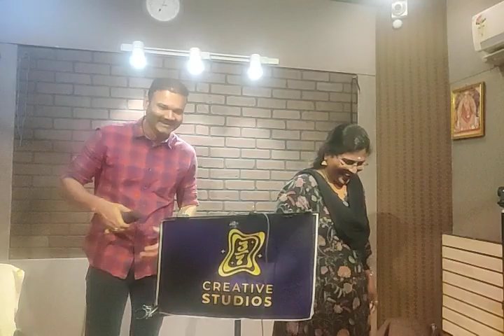Oru Murai Enthan 22 mar 2024 USB